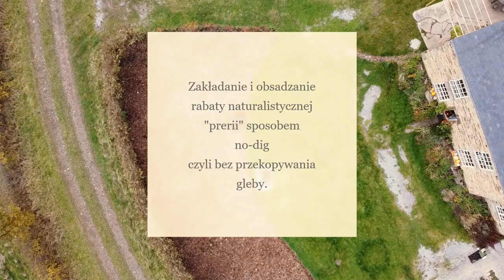Zakładanie rabaty naturalistycznej sposobem bez przekopywania czyli 'no-dig'.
Zakładając kolejne części ogrodu warto jest robić to w sposób przyjazny naturze - bez chemii i nadmiernej ingerencji w ekosystemy. Rabaty (zarówno ozdobne, jak i użytkowe) na przykład można przygotować sposobem bez przekopywania czyli 'no-dig'. Zobaczcie jak robię to ja w moim ogrodzie w Toadpool.

JAK ZABRAĆ SIĘ ZA ZAKŁADANIE RABAT:
na to jest kilka sposobów, każdy z nich jest eko i bardzo dobry, ale jego wybór należy do Was ponieważ to Wam musi on najbardziej pasować:

• Jeśli w miejscu, gdzie zakładacie rabatę jest już istniejący trawnik lub wyrównany teren porośnięty nieinwazyjnymi chwastami, to wystarczyłoby abyście za pomocą podkaszarki z żyłką przycieli całą roślinność do samej ziemi, wygrabili ją i całość pokryli warstwą grubego kartonu – na to wysypali materię organiczną  warstwę ok. 30cm. W tym przypadku najlepiej jest użyć kompostu z lokalnych zakładów utylizacji śmieci lub przekompostowane zrębki/korę. Całość zagęszczamy stopami (powinno pozostać jakieś 15-20cm grubości), równamy grabiami i do tego sadzimy rośliny. Najlepiej do tego nadają się rośliny w pojemnikach nie większych niż 1,5 maxymalnie 2 litry. Przy sadzeniu krzewów i drzewek trzeba będzie kopać im indywidualne dziury przebijając się przez karton. Tak przygotowane rabaty w pierwszym sezonie trzeba regularnie nawadniać, ponieważ zanim ukorzenią się we właściwej glebie to będą szybciej wysychać (warto zainstalować nawadnianie kroplujące powierzchni takiej rabaty. Przy sadzeniu wiosną roślinom można dorzucić garść obornika oraz garść wiórów rogowych na dobry start. Jeśli jest to preria, to więcej nie używałabym ściółek ani nawozów, ale jeśli są to rabaty wymagające bardziej żyznej gleby, to warto ściółkować każdego roku na grubość około 5 – 7cm.  W pierwszym roku trzeba mieć oko na chwasty, ponieważ niektóre z nich przetrwają pod kartonem i będą próbowały się pokazywać na powierzchni kompostu – ale wtedy wystarczy, że będziecie je indywidualnie wyciągać i cobaczycie że wktórtce to już nie będzie problem – to dotyczy głównie takich chwastów jak perz, mniszek czy pokrzywa.

• Jeśli w miejscu, gdzie zakładacie rabatę teren jest porośnięty inwazyjnymi chwastami typu oset, nawłoć, dzikie maliny czy podagrycznik, to w tym przypadku trzeba się najpierw ich pozbyć (głównie ich korzeni). W tym celu po wyznaczeniu rabaty można na jej powierzchni rozłożyć czarna folię plastikową i zostawić ją na rok lub dwa – potem po zdjęciu plastiku cała roślinność powinna być martwa i można postępować dokładnie tak, jak powyżej. Ten sposób możecie również zastosować w przypadku gdy w miejscu, gdzie zakładacie rabatę jest istniejący trawnik lub wyrównany teren porośnięty nieinwazyjnymi chwastami zamiast sposobu z podkaszarką.

• Jeśli miejsce pod rabatę już wcześniej przekopaliście (bo może nie słyszeliście jeszcze, że kopanie gleby jest dla niej niekorzystne), to teren teraz wyrównajcie za pomocą grabi i oczyśćcie z korzeni, większych kamieni i śmieci. Na powierzchni rabaty rozrzućcie obornik granulowany i wióry rogowe (tak około garśc na 1m2) i do tego można już sadzić rośliny. Po posadzeniu całość ściółkujcie na grubość około 7 cm przekompostowaną materią organiczną taką jak kompost, kompost z lokalnych zakładów utylizacji śmieci, przekompostowany obronik bydlęcy, koński lub od innych zwierząt, przekompostowane zrębki lub przekompostowaną korą. Jeśli do ściółkowania używacie obornika zwierzęcego, który ma 6 – 12 m-cy, to nie musicie używać wcześniej obornika granulowanego, bo obornik zapewni wystarczająco azotu oraz innych podstawowych składników pokarmowych dla wzrostu roślin.

• Jeśli uważacie, że teren pod rabatę jest zbyt ubity (np. macie ciężką glebę lub zakładacie rabatę w miejcu, gdzie jeździły pojazdy) to warto po usunięciu istniejącej roślinności (za pomocą podkaszarki lub czarnej folii jak opisałam powyżej) teren jednak rozluźnić mechanicznie. Można to zrobić za pomocą mini koparki (wbijanie łyżki koparki i podważanie/rozluźnianie gleby bez jej przerzucania), glebogryzarki lub kopania za pomocą wideł ogrodowych. Można też zastosować najpierw minikoparkę, a potem glebogryzarkę i widły. Następnie teren wyrównajcie za pomocą grabi i zagęśćcie za pomocą stóp. Raz jeszcze wyrównajcie grabiami i na powierzchni rabaty rozrzućcie obornik granulowany i wióry rogowe (tak około garśc na 1m2) i do tego można już sadzić rośliny. Po posadzeniu całość ściółkujcie na grubość około 7 cm przekompostowaną materią organiczną taką jak kompost, kompost z lokalnych zakładów utylizacji śmieci, przekompostowany obronik bydlęcy, koński lub od innych zwierząt, przekompostowane zrębki lub przekompostowaną korą. Jeśli do ściółkowania używacie obornika zwierzęcego, który ma 6 – 12 m-cy, to nie musicie używać wcześniej obornika granulowanego, bo obornik zapewni wystarczająco azotu oraz innych podstawowych składników pokarmowych dla wzrostu roślin.